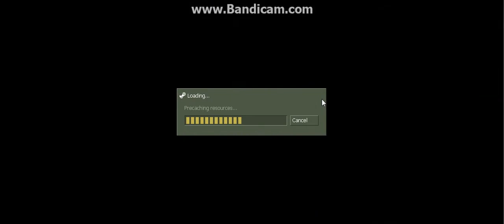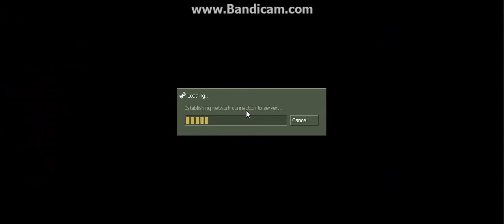Lets Play:Who Took A S**t On The Ground:Paranoia:Half Life 1 mod:part 3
this is the most funniest thing i may have came across in gaming
STAY SAFE MY AWESOME PALS